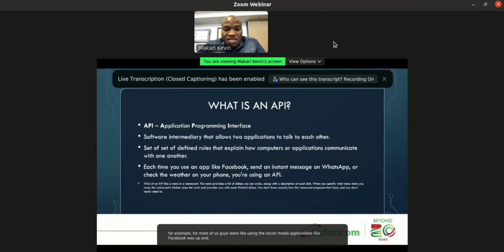What is an API? Microservice development- Safaricom Campus Outreach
women in technology
safaricom
campus outreach